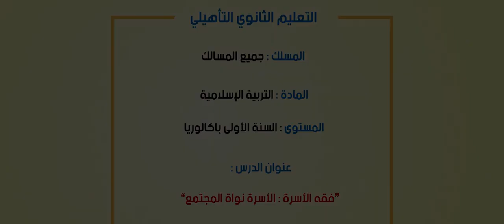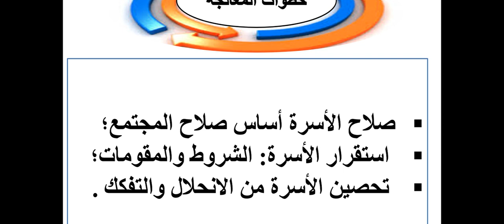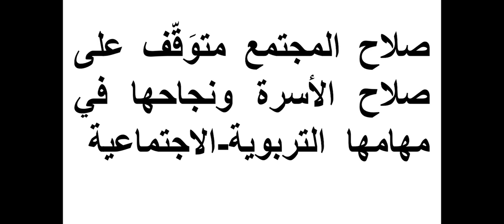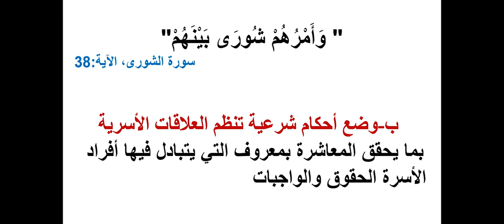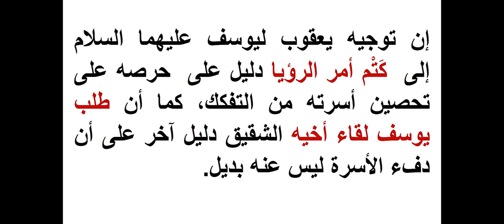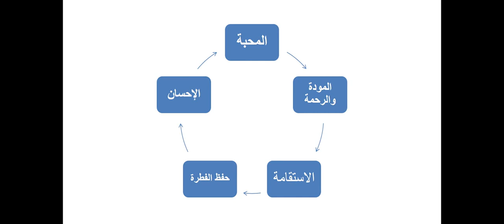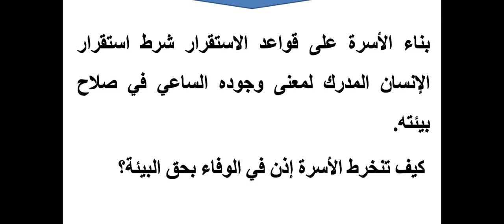ﻓﻘﻪ ﺍﻷﺳﺮﺓ ﺍﻷﺳﺮﺓ ﻧﻮﺍﺓ ﺍﻟﻤﺠﺘﻤﻊ